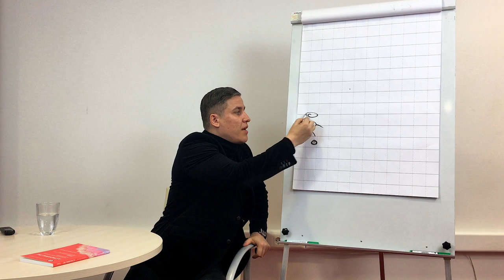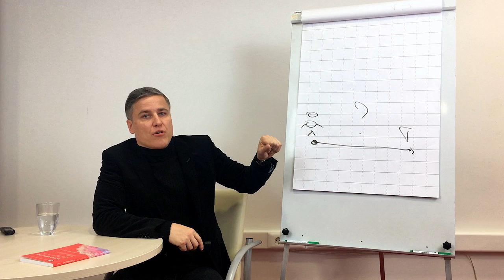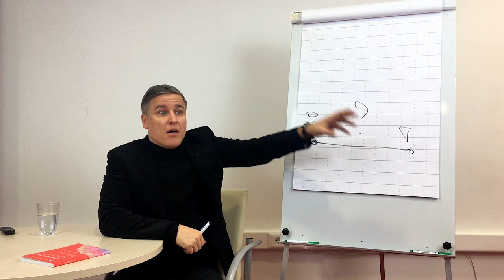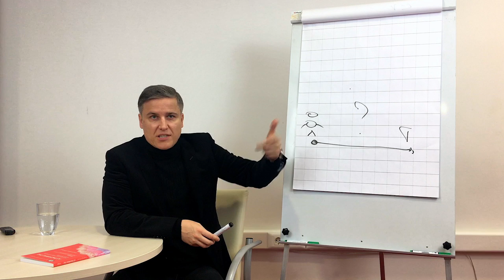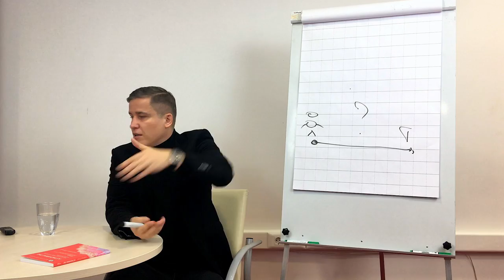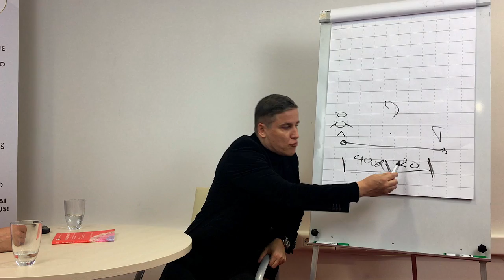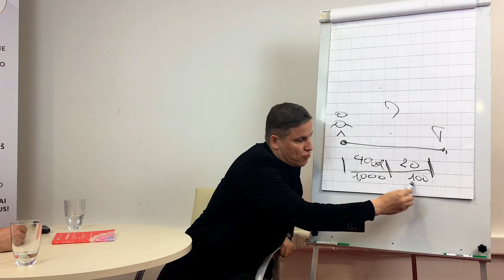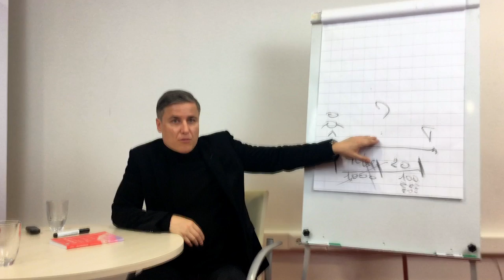Ar įmanoma sukurti pelningą verslą Lietuvoje? Jevgenijus Černyš Verslas ABC